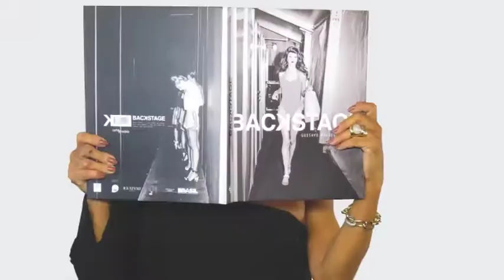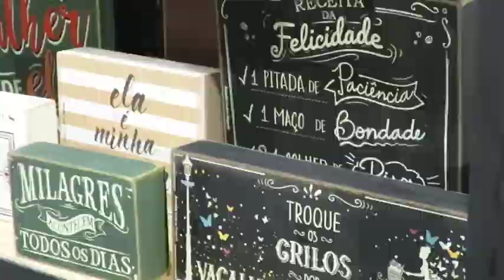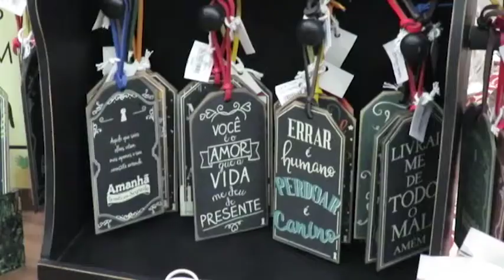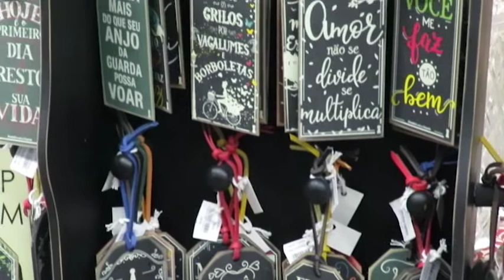CASA CONTINI 22/07/18